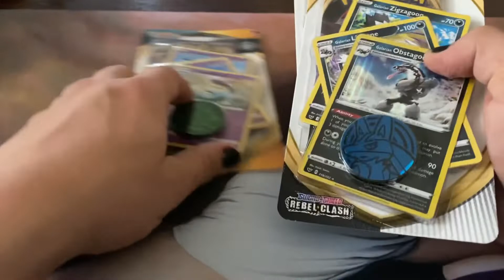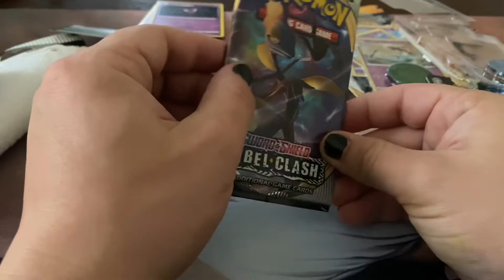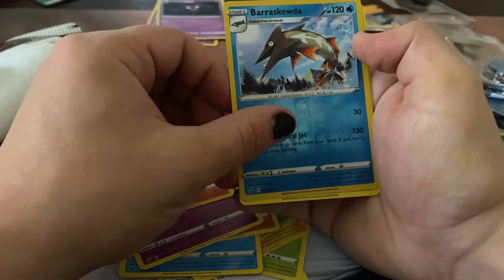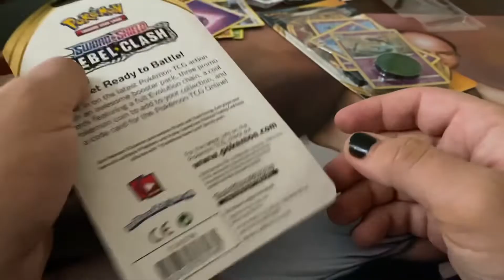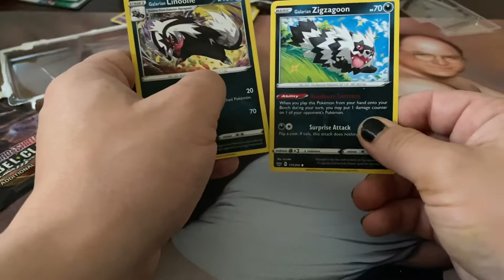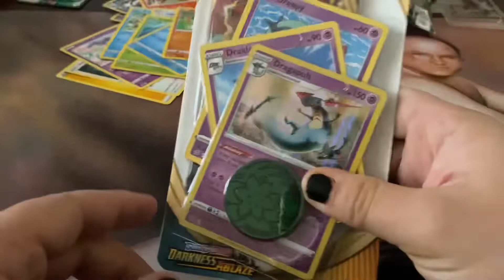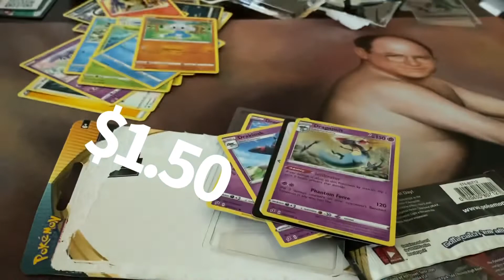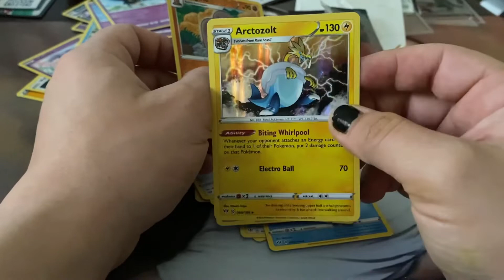I open packs while my girlfriend yells at me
Pokémon Pokémon tcg

Be gay eat garbage and steal bread